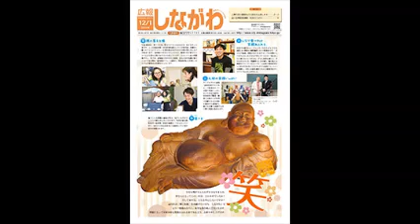声の広報 平成29年12月1日号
「声の広報」12月1日号です。

東京都品川区が発行する広報紙「広報しながわ」を読み上げます。